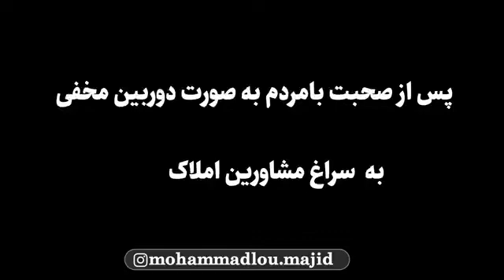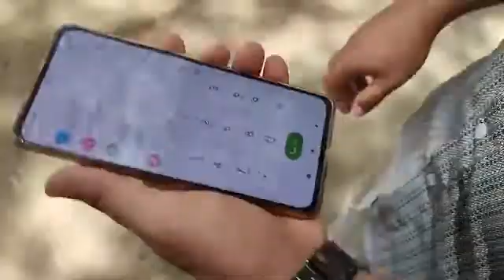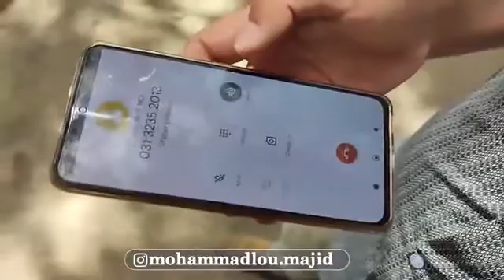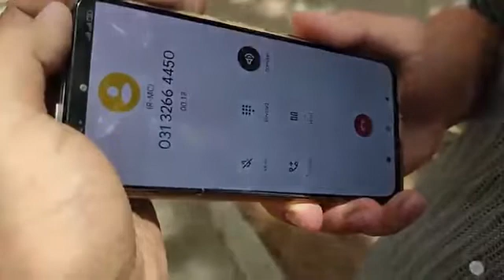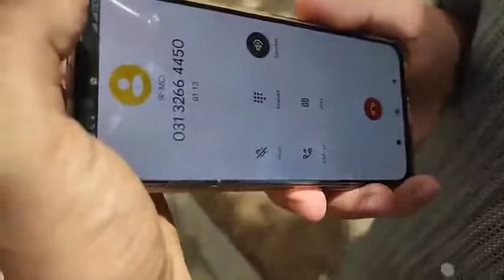دوربین مخفی جنجالی درباره اجاره بهای مسکن